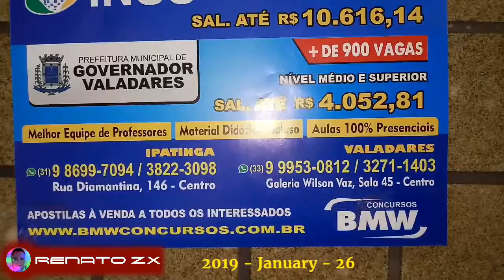2019 - Concurso Público em âmbito Municipal, Estadual e Federal 2019 - January 25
Postarei aqui todas as informacoes em relacoes a concursos publico no ambito Municipal, Estadual e Federal.